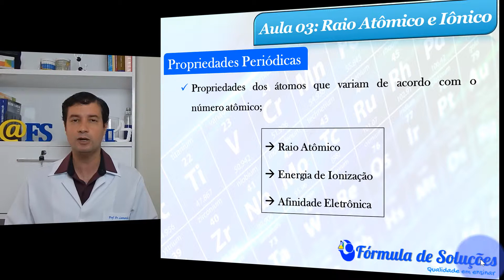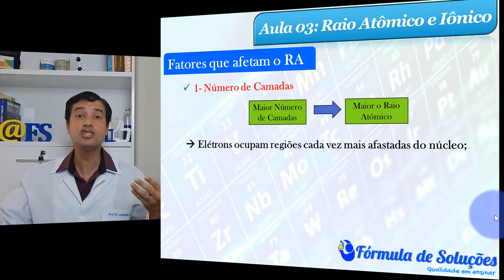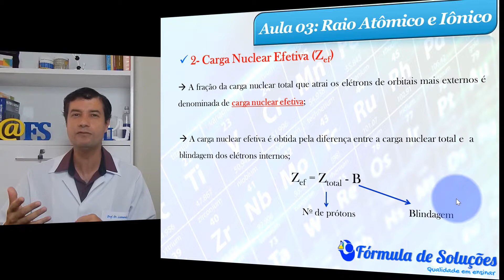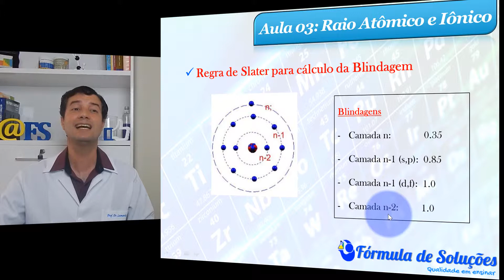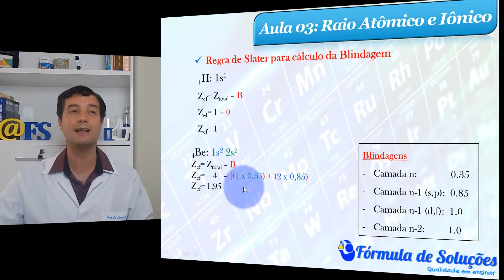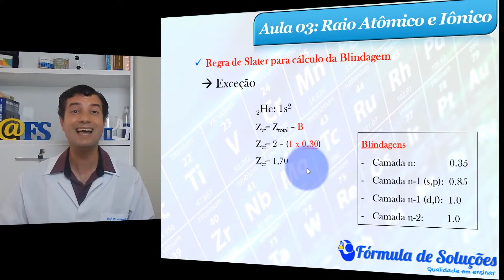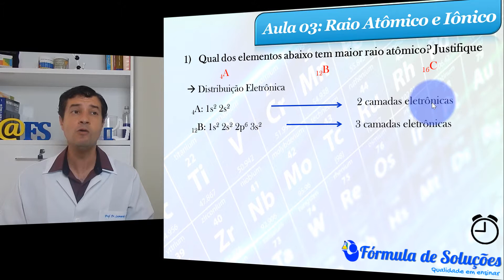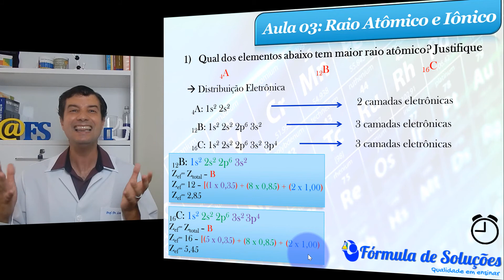Raio Atômico e Iônico (Parte I) - Aula 03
Propriedade periódica: Raio atômico e iônico. Definição, fatores que afetam, variação.

Hoje começaremos a falar sobre propriedades periódicas no módulo de tabela periódica. Vamos começar com raio atômico e iônico (parte 1), onde entenderemos melhor essas propriedades e os fatores que as modulam.

Grande abraços!